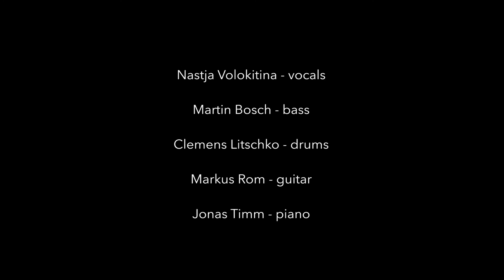Nachtfarben - »Miniaturen«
»Nacht« - »Im Bann«

Album »Miniaturen« now available on Bandcamp

Martin Bosch - bass/comp
Markus Rom - guitar
Jonas Timm - piano
Clemens Litschko - drums
Nastja Volokitina - voc

CD-Release, Lakeland Records, 2017

Kamera: Kristin Herziger
Schnitt: Martin Bosch